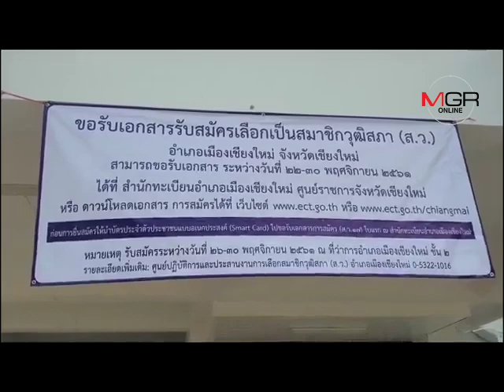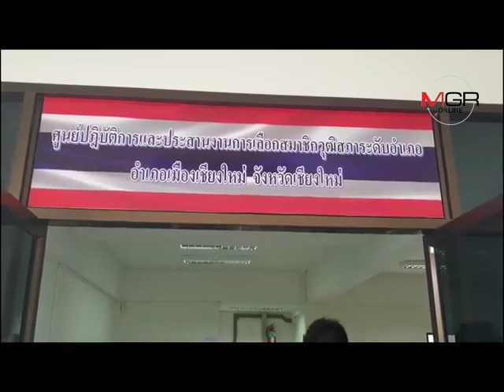เชียงใหม่รับสมัคร ส.ว.วันแรกสุดเหงา-กกต.ย้ำเข้ม กม.